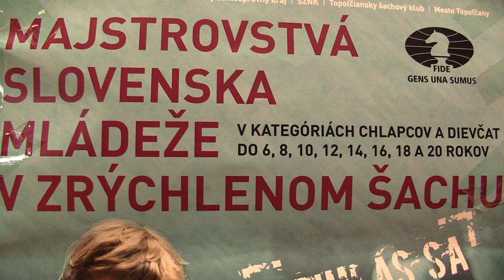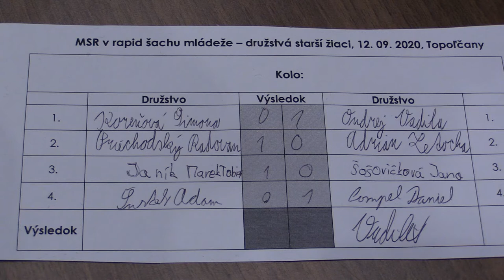1.1.1. Koreňová Simona - Vadila Ondrej 0:1